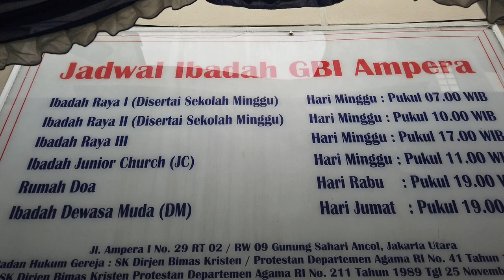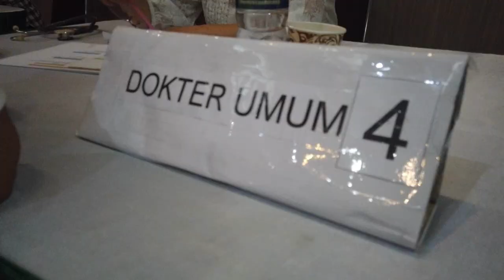PELAYANAN LANSIA DAN WARIA 2019 || Dieter Nicolas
Ini adalah VLOG Pelayanan peduli kasih yang diselenggarakan oleh GBI Ampera Jakarta Pusat. Dimana hari Libur buruh, mereka gunakan hari tersebut untuk berbagi peduli kasih terhadap lingkungan disekitar mereka yaitu : Pembagian sembako, Pengobatan Gratis, Pemeriksaan gigi dan pembagian kacamata baca.

viva wongKEREN